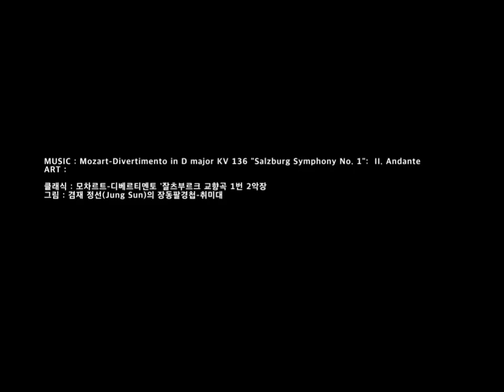모차르트(Mozart)-디베르티멘토 '잘츠부르크 교향곡 1번 2악장/그림 : 겸재 정선(Jung Sun)의 장동팔경첩-취미대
MUSIC : Mozart-Divertimento in D major KV 136 "Salzburg Symphony No. 1":  II. Andante
ART :

클래식 : 모차르트(Mozart)-디베르티멘토 '잘츠부르크 교향곡 1번 2악장
그림 : 겸재 정선(Jung Sun)의 장동팔경첩-취미대